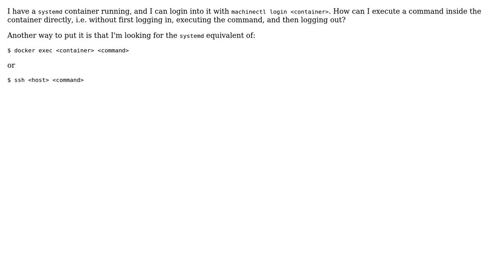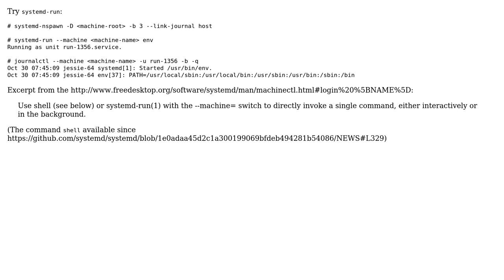How to run a command inside a running systemd container? (2 Solutions!!)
How to run a command inside a running systemd container?

With thanks & praise to God, and with thanks to the many people who have made this project possible! | Content (except music & images) licensed under CC BY-SA | Music | Images & others | With thanks to user slm user jwmullally user Ilari Scheinin user Evgeny Vereshchagin and the Stack Exchange Network Trademarks are property of their respective owners. You are responsible for your own actions.